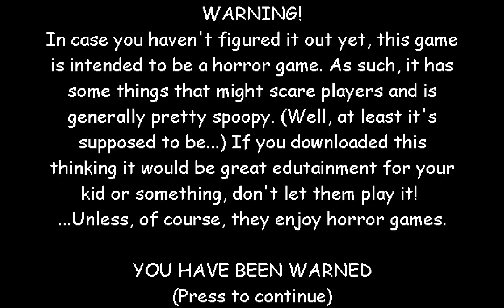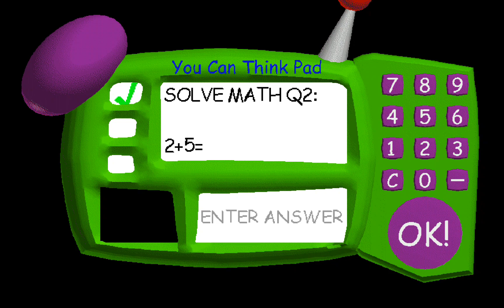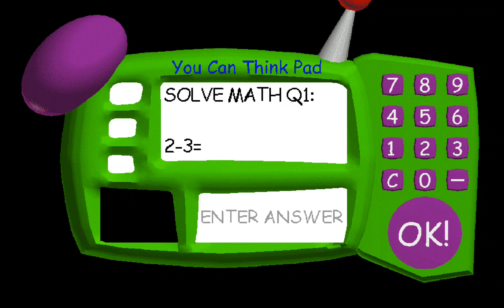minitoon basics v.1.4.3